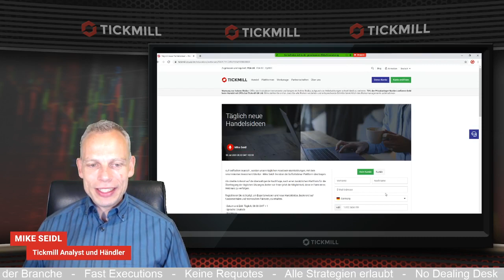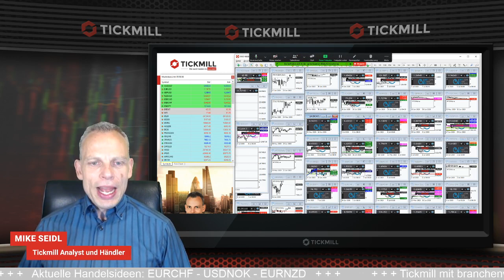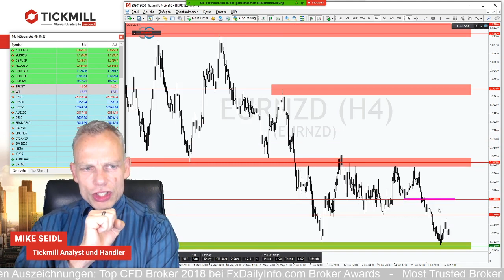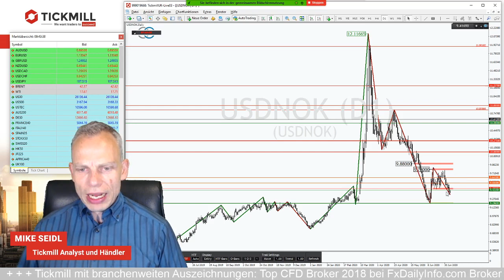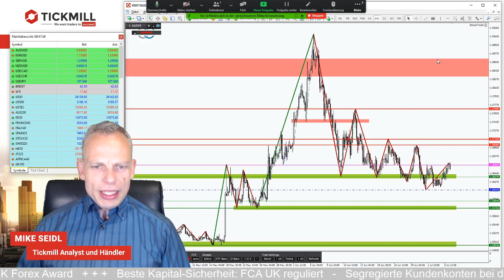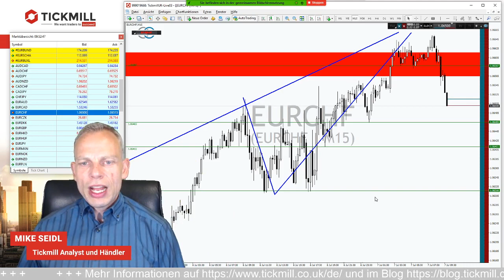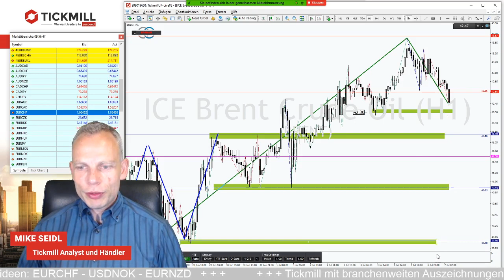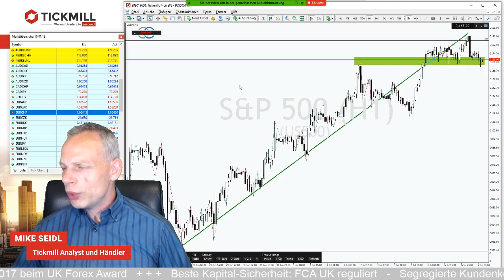EURCHF lässt die Bullen nicht von der Leine